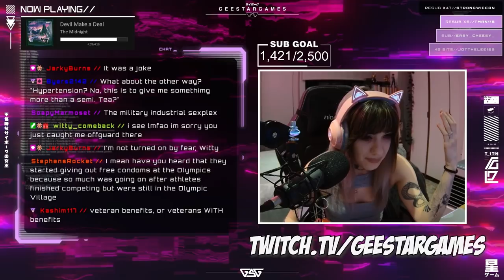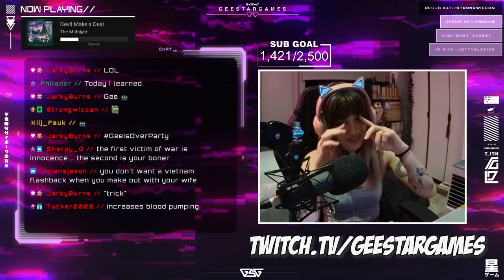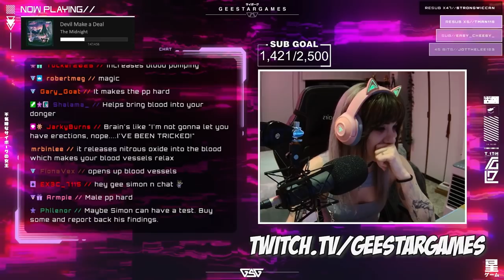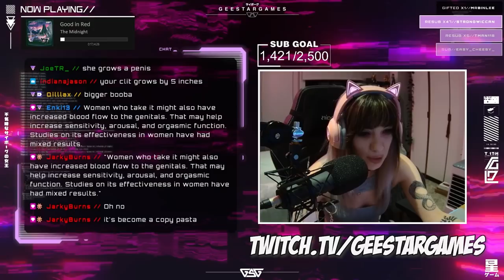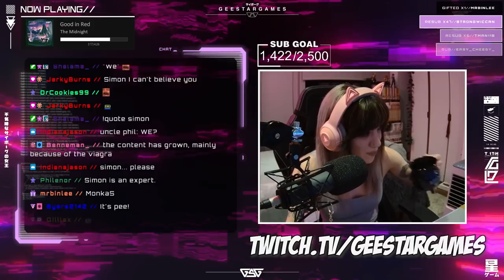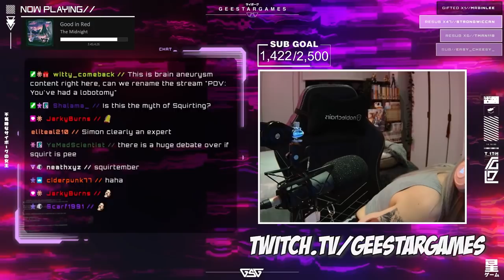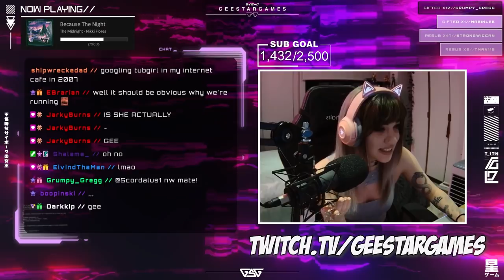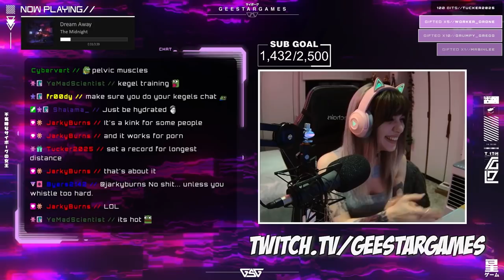Very cursed conversation of Gee and Simon